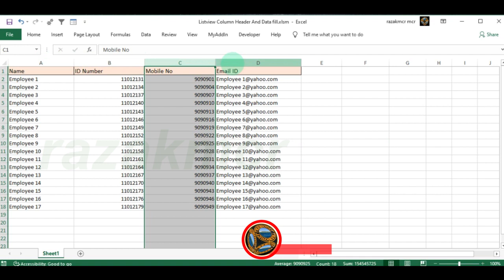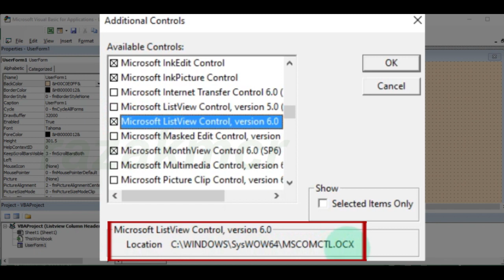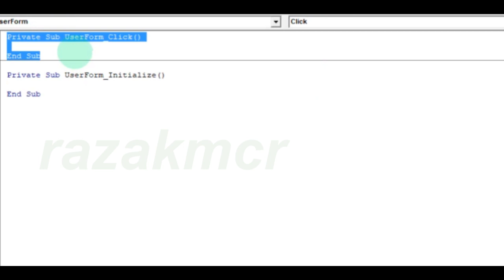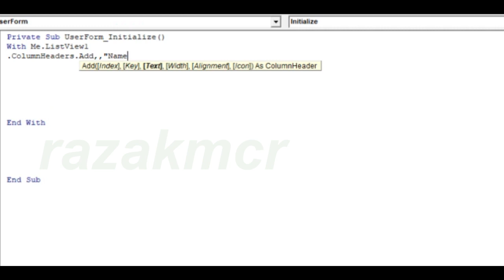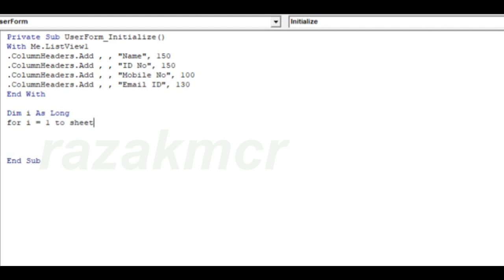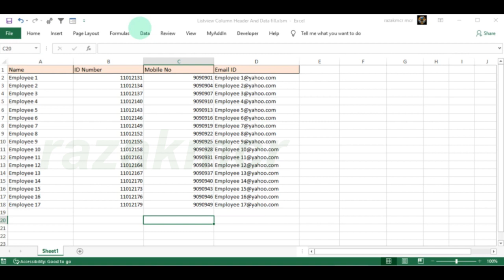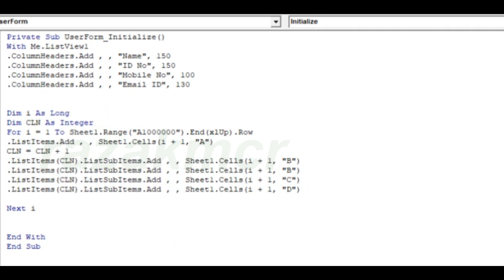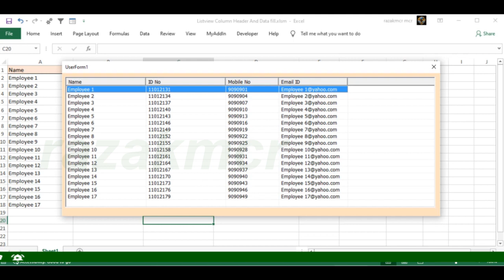Listview Column Header And Data fill Excel VBA